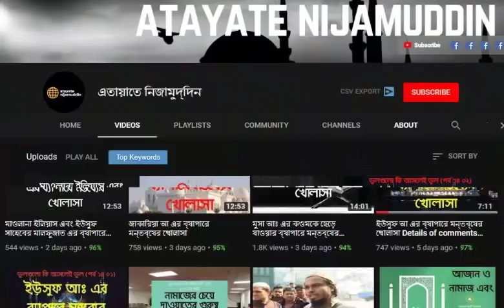ijtema 2019 news.something about memory which never forgets.